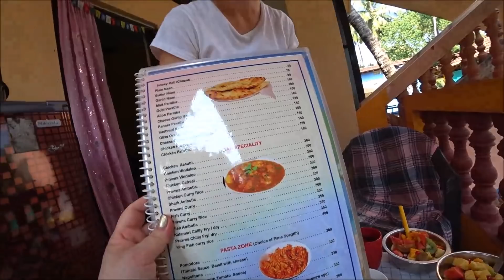10. КАК ВЫЖИТЬ В ИНДИИ БЕЗ ДЕНЕГ? ВАРИАНТЫ ПОДРАБОТКИ. ИНТЕРВЬЮ С КАТЕЙ.